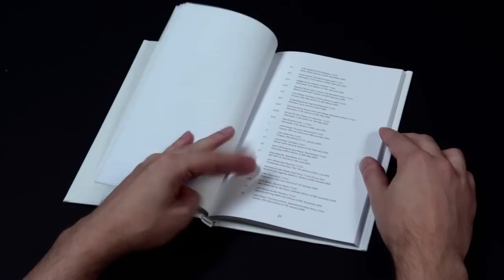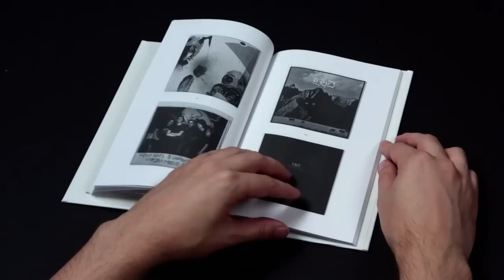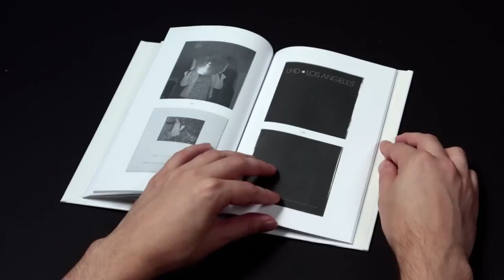100 Seven Inch Records By John Wiese (Book)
100 Seven Inch Records By John Wiese
Hardcover, 6 x 9 in., 144 pgs., b/w
Texts by Brian Roettinger and Sam McKinlay
Published by Helicopter, 2011